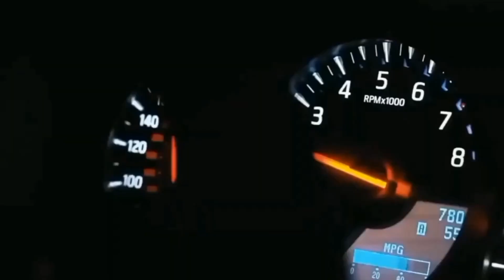P!NK - What About Us (Susumu Remix) [Car Video]